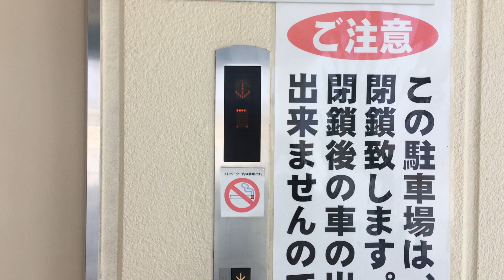【ドアの枚数違い】清水屋春日井店のエレベーター(立体駐車場)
2018/03撮影。清水屋春日井店立体駐車場のエレベーターです。ダァの枚数が...

メーカー:三菱
機種:アクセルAI(グランディ)
用途:乗用
定員:24名
積載:1600kg
停止階:1,2,3,R
設置数:1